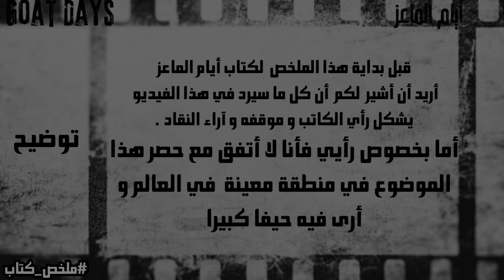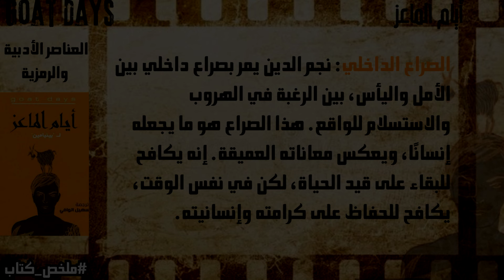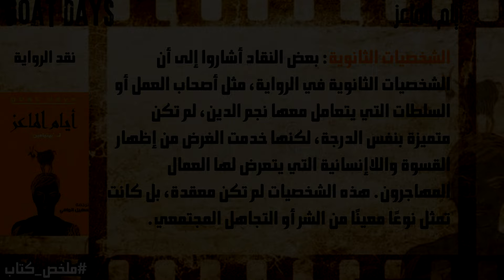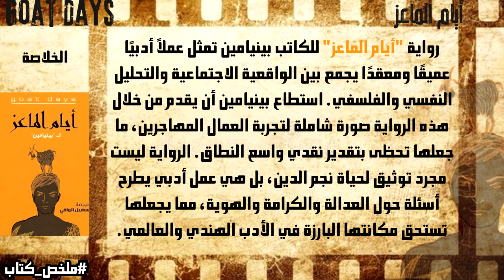ملخص كتاب 📚 'أيام الماعز' 🐐 الذي ألهم صناع السينما لإنتاج فيلم "حياة الماعز" 🎥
📚 اكتشف القصة الحقيقية وراء فيلم "حياة الماعز" الشهير! 🎥
في هذا الفيديو، سنستعرض ملخصًا مثيرًا لكتاب "أيام الماعز" الذي ألهم صناع السينما لإنتاج فيلم "حياة الماعز". هل تساءلت يومًا عن الأسرار والتفاصيل التي لم تُذكر في الفيلم؟ انضم إلينا لتتعرف على القصة الكاملة وأحداثها المشوقة وكيف أثرت في ملايين القراء والمشاهدين حول العالم.

✨ شاهد الفيديو حتى النهاية لتكتشف:

تفاصيل القصة المذهلة لكتاب "أيام الماعز"
كيف تم تحويل القصة إلى فيلم "حياة الماعز"
تأثير الرواية على الأدب والسينما الهندية
👍 إذا أعجبك الفيديو، اضغط على زر الإعجاب وشارك الفيديو مع أصدقائك!